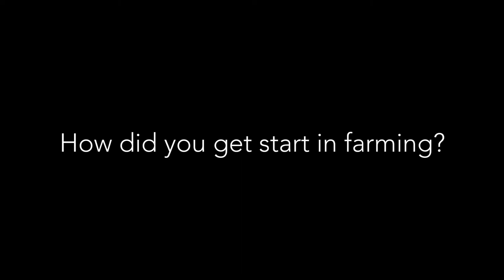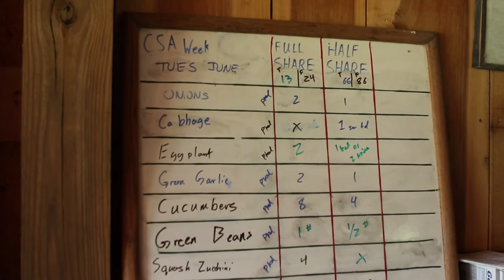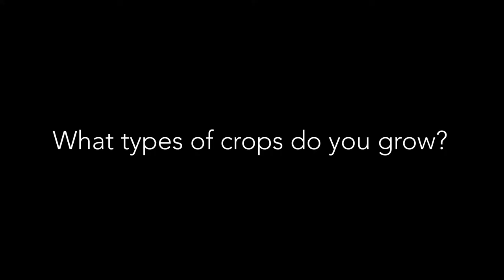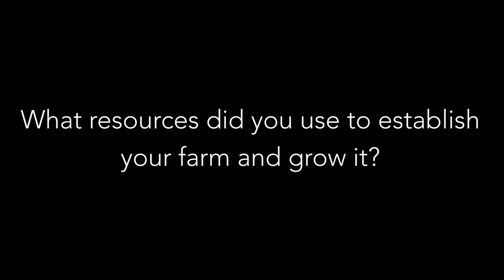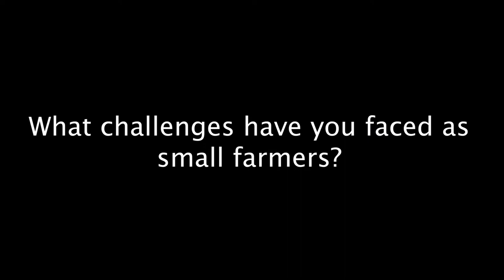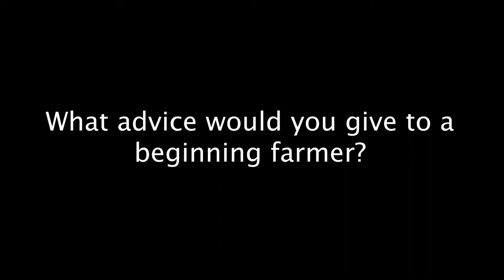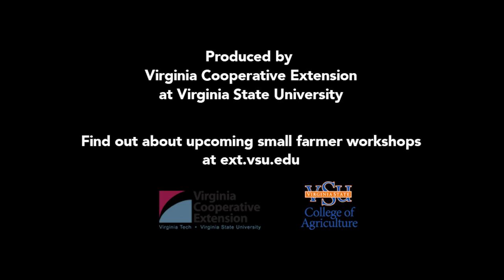Charlie Maloney - 2016 Small Farmer of the Year - VSU Small Farm Outreach Program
Meet Charlie Maloney 2016 Farmer of the Year and his wife Mariam Maloney. They share an intimate interview about how they started farming and their advice on farming to the next generation.